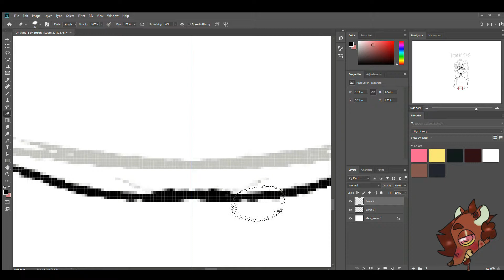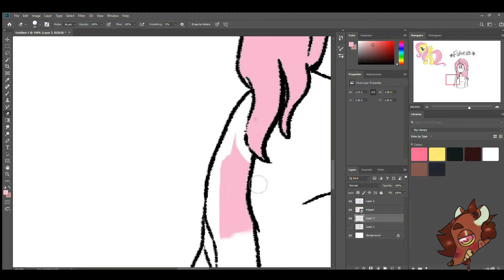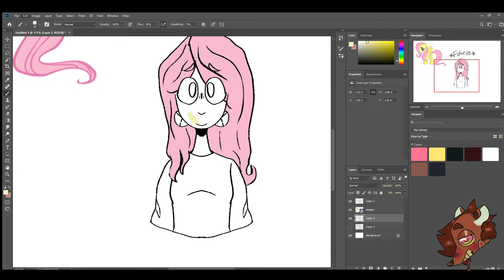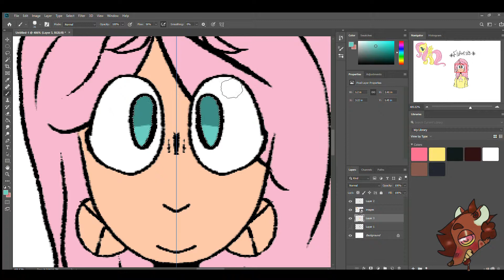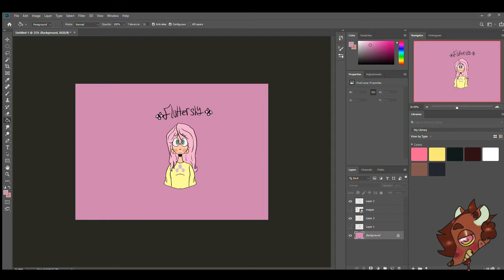Flutterbutter-Speedpaint#25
Eccentric- I Can Show You

-PROGRAMS-
Photoshop CC-drawing
Filmora-editing